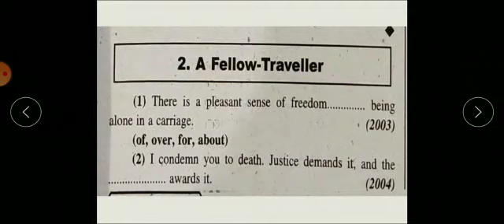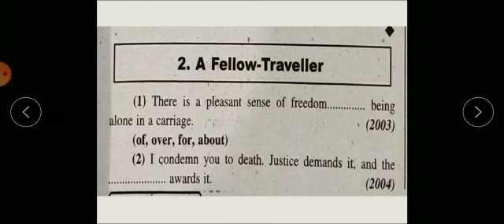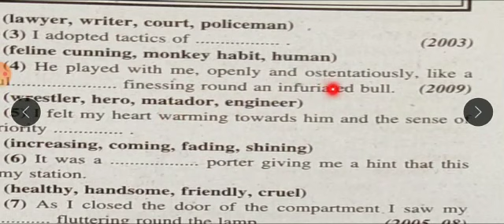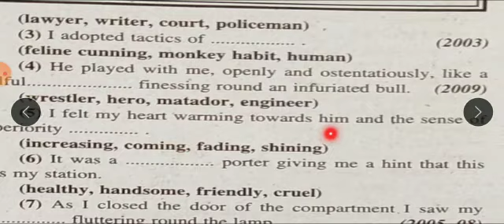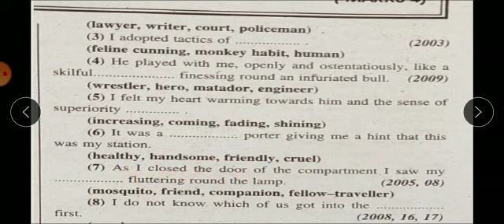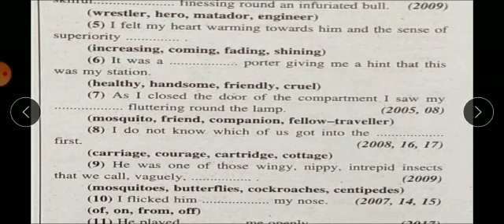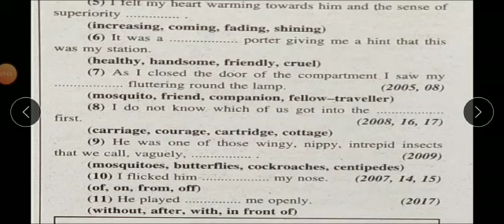English Prose 12th class Chapter-2 lecture _4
Video from Shahid Ali Gauhar. Lecturer of English at MM Inter College Nagina BIJNOR U. P.